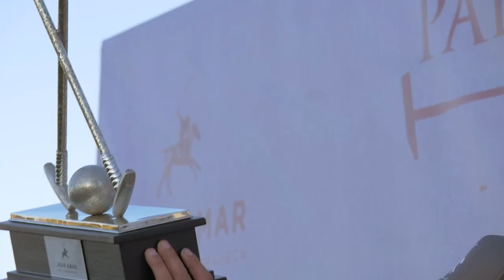Patrons Tour 2018 - Jnan Amar Polo Resort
PATRONS TOUR 2018 - The 18th of March
@ Jnan Amar Polo Resort

Special Guest: Franck Dubarry

Hivernage Hotel & Spa Marrakech Officiel
La Table du Marché Marrakech

La Martina
LaMartina Marrakech
Franck Dubarry Watches